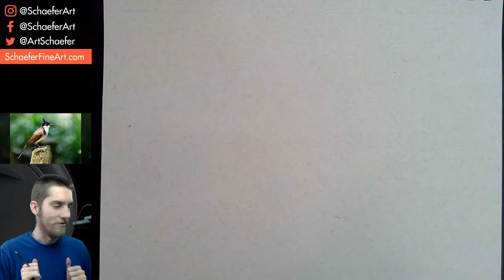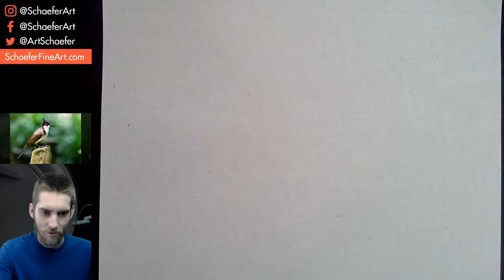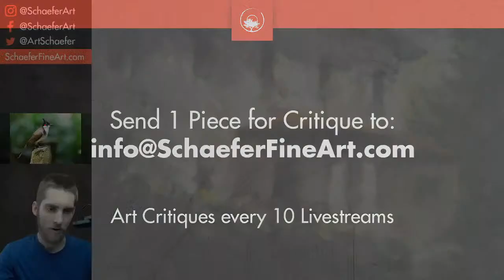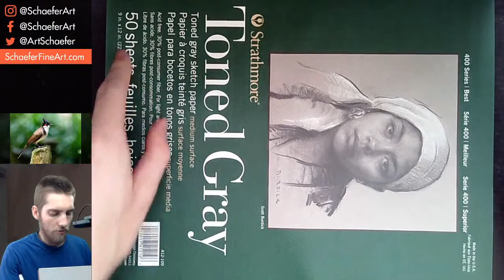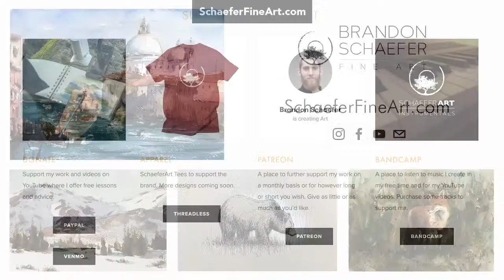Drawing a Bird in Pen & Ink - Livestream #149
Drawing a Bird in Pen & Ink